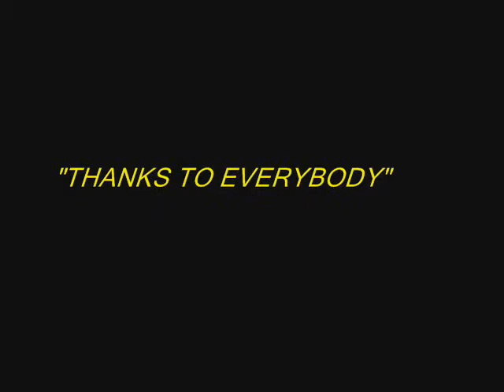population lost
kerbside scooter club